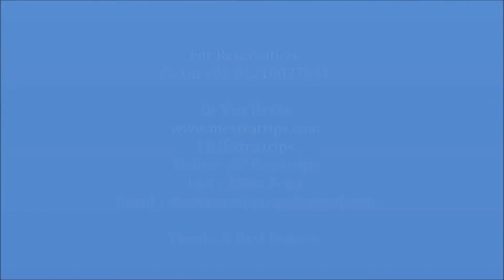Casablanca Takamul Hotel Makkah فندق الدار البيضاء تكامل مكة المكرمة 4 نجوم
يقع فندق الدار البيضاء تكامل في مكة المكرمة على بعد 3.7 كم من برج برج ساعة مكة الملكي، كما يمكن للضيوف الاستمتاع بالمطعم الموجود في الموقع، وتتوفر خدمة الواي فاي مجاناً، بالإضافة إلى موقف سيارات خاص مجانًا في الموقع.